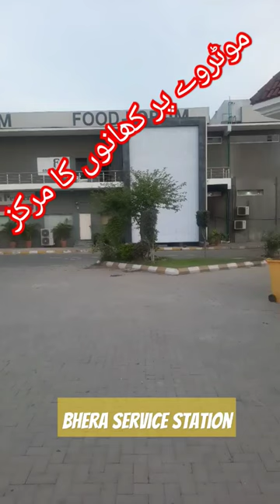Food Forum at Bhera Service Rest Area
Bhera Service Station North Motorway Lahore to Islamabad. It has a food forum with a number eateries for commuters traveling from Lahore to Islamabad.